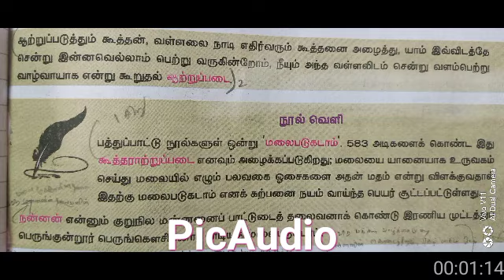பாத்தம் வகுப்பு தமிழ் படம் 10th class tamil subject